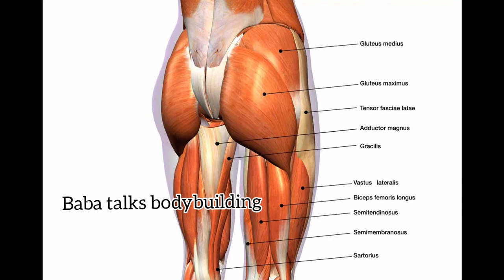8 Easy Exercises To Grow Your Butt In 21 Days [Female Butt Workout]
8 Easy Exercises To Grow Your Butt In 21 Days [Female Butt Workout]

8 Easy Exercises to Increase Your Butt in 21 Days [Female Buttocks Workout] Today we have a super workout focused on legs and glutes for you. A home workout with 8 easy exercises, which can be done from the beginner to the most advanced person.
But if you're looking for a magic formula to increase your glutes, you don't even need to watch this video. However, if you are looking for a real solution to tone your glutes in a simple and effective way, without having to spend a fortune on silicone, then this video is really for you!